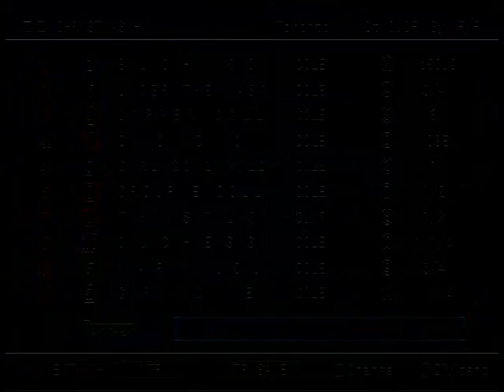2020 Seeing Stars Florida Derby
The 2020 edition of the Seeing Stars Florida Derby.